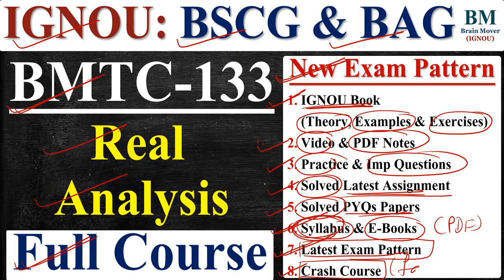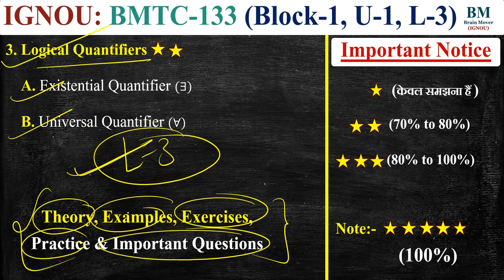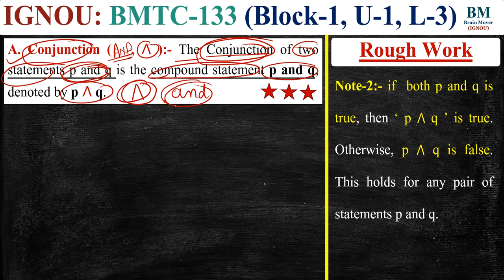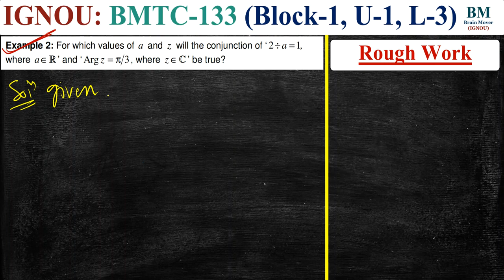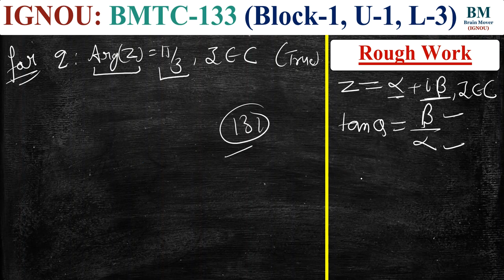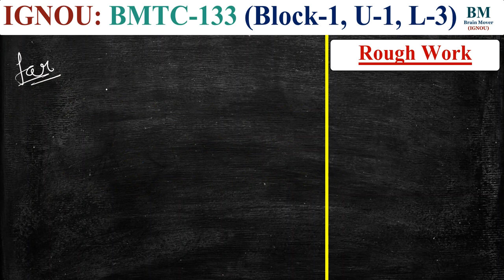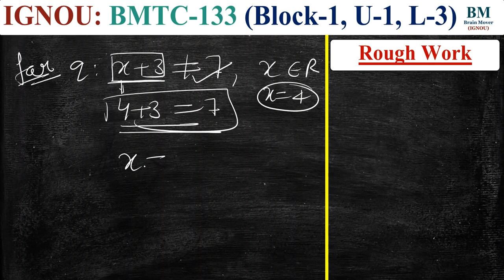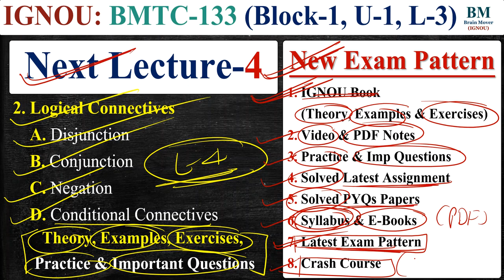BMTC 133 Lecture || Unit-1 Lec-3 (Conjunction) || June / Dec 2023 Exam || IGNOU.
1. IGNOU Book (All Topics, Definition, Theorem, Examples & Exercises)
2. Lecture & PDF Notes
3. Important Questions
4. Solved Assignment (Lectures)
5. PYQs Papers Solution (Lectures)

BMTC 133
BMTC 133 Lecture
BMTC 133 Videos
BMTC 133 Notes
BMTC 133 Important Questions Solution
BMTC 133 Solved Important Questions
BMTC 133 Assignment Solutions
BMTC 133 Solved Assignment
BMTC 133 Previous Year Questions Papers Solutions
BMTC 133 Solved Previous Year Questions Papers
BMTC 133 Practice Questions Solution
BMTC 133 Important Topics

BMTC 131
BMTC 131 Lecture
BMTC 131 Videos
BMTC 131 Notes
BMTC 131 Important Questions Solution
BMTC 131 Solved Important Questions
BMTC 131 Assignment Solutions
BMTC 131 Solved Assignment
BMTC 131 Previous Year Questions Papers Solutions
BMTC 131 Solved Previous Year Questions Papers
BMTC 131 Practice Questions Solution
BMTC 131 Important Topics

BMTC 132
BMTC 132 Lecture
BMTC 132 Videos
BMTC 132 Notes
BMTC 132 Important Questions Solution
BMTC 132 Solved Important Questions
BMTC 132 Assignment Solutions
BMTC 132 Solved Assignment
BMTC 132 Previous Year Questions Papers Solutions
BMTC 132 Solved Previous Year Questions Papers
BMTC 132 Practice Questions Solution
BMTC 132 Important Topics

BMTC 134
BMTC 134 Lecture
BMTC 134 Videos
BMTC 134 Notes
BMTC 134 Important Questions Solution
BMTC 134 Solved Important Questions
BMTC 134 Assignment Solutions
BMTC 134 Solved Assignment
BMTC 134 Previous Year Questions Papers Solutions
BMTC 134 Solved Previous Year Questions Papers
BMTC 134 Practice Questions Solution
BMTC 134 Important Topics

BMTE 141
BMTE 141 Lecture
BMTE 141 Videos
BMTE 141 Notes
BMTE 141 Important Questions Solution
BMTE 141 Solved Important Questions
BMTE 141 Assignment Solutions
BMTE 141 Solved Assignment
BMTE 141 Previous Year Questions Papers Solutions
BMTE 141 Solved Previous Year Questions Papers
BMTE 141 Practice Questions Solution
BMTE 141 Important Topics

BMTE 144
BMTE 144 Lecture
BMTE 144 Videos
BMTE 144 Notes
BMTE 144 Important Questions Solution
BMTE 144 Solved Important Questions
BMTE 144 Assignment Solutions
BMTE 144 Solved Assignment
BMTE 144 Previous Year Questions Papers Solutions
BMTE 144 Solved Previous Year Questions Papers
BMTE 144 Practice Questions Solution
BMTE 144 Important Topics